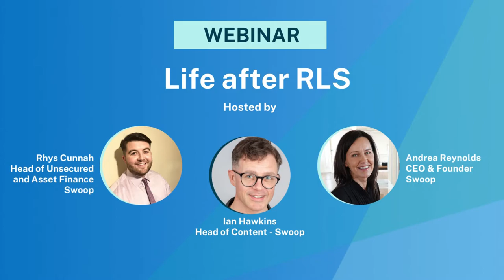Webinar: Life after RLS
Looking for funding or help with your business? Join 68,000 businesses and register free now

💰Thousands of businesses took advantage of government schemes to borrow money more easily through the Covid pandemic. As the last of these is officially over, businesses still have unmet funding needs, so what options are still out there?

Ian Hawkins, Andrea Reynolds and Rhys Cunnah will be discussing the funding landscape as it currently stands in the UK, providing inspiration to business owners.

💻 In this webinar we will discuss:
- Different types of funding for SMEs
- The best approach to raising finance for your business - when and how
- There will be a chance to put your questions to the experts